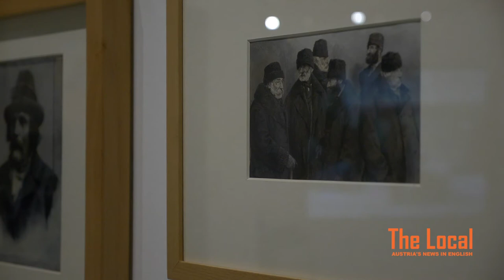THE MYTH OF GALICIA